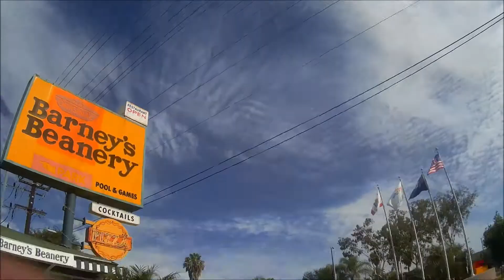Visiting Jim Morrison at Alta Cienega Motel